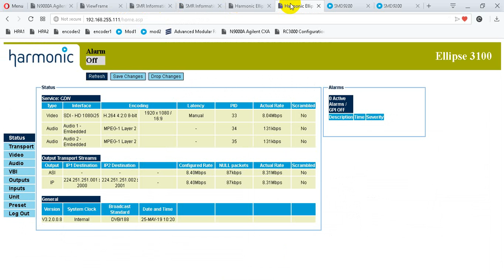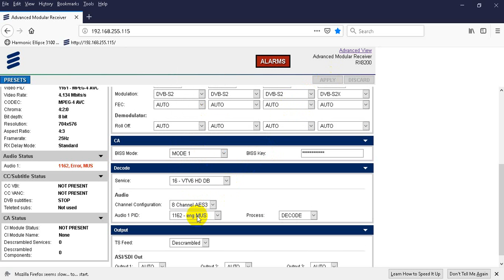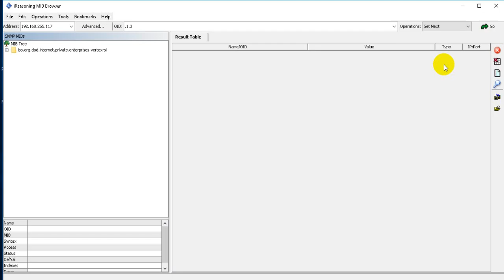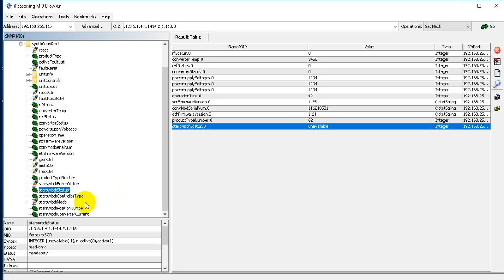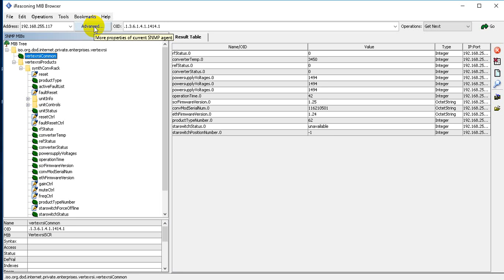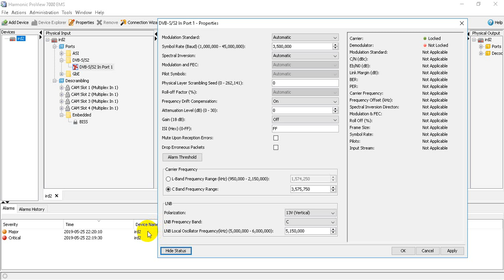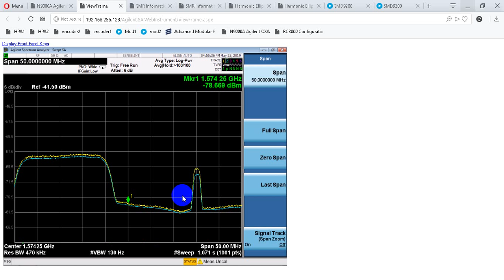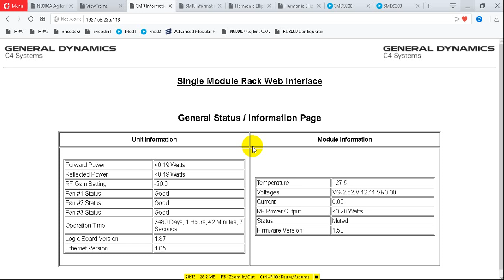DVB S2 transmission with H264 encoder and 8PSK modulation via Vinsat1 spectrum